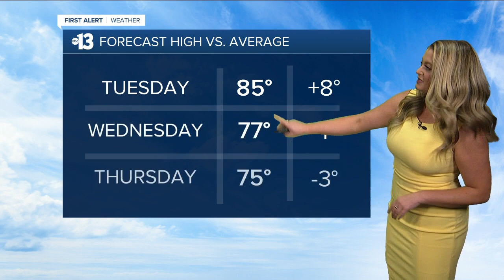13 First Alert Las Vegas evening forecast | April 12, 2021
The April 12, 2021 evening weather forecast for Las Vegas.